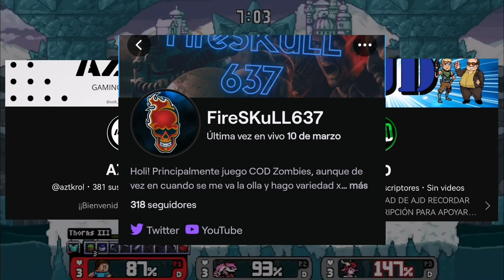Despedida 💔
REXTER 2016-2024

LOS QUIERO A TODOS, VAMOS A TERMINAR MUY BIEN CON ESTA AVENTURA 💜